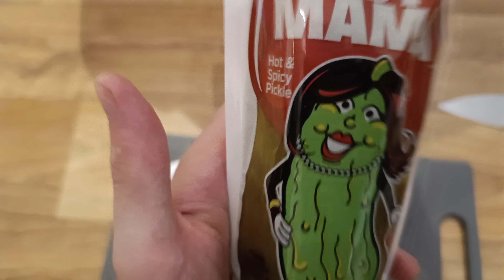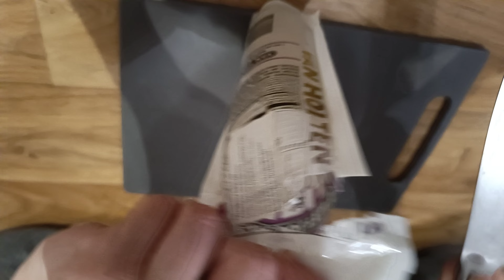die schlimmsten 5 minuten meines Lebens